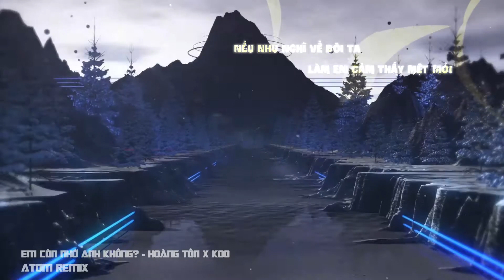EM CÒN NHỚ ANH KHÔNG - Hoàng Tôn x Koo ( ATOM Remix )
© Bản quyền thuộc về ATOM Official
© Copyright by ATOM Official ☞ Do not Reup